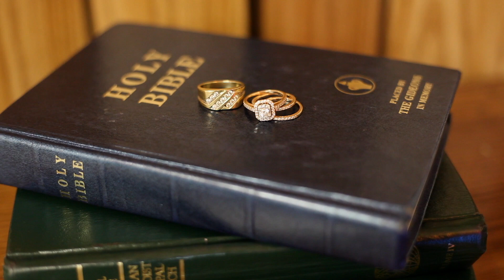Mr. & Mrs. Waldon